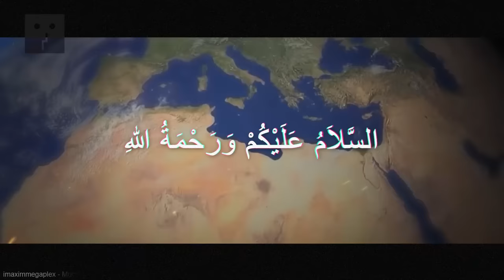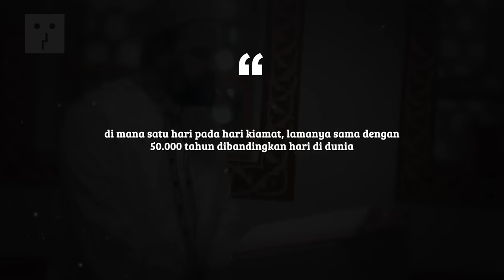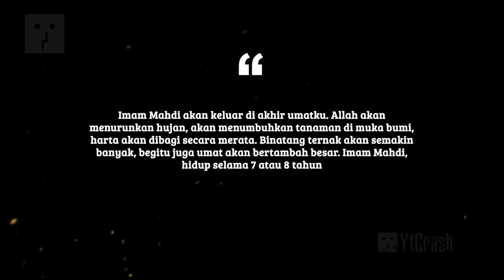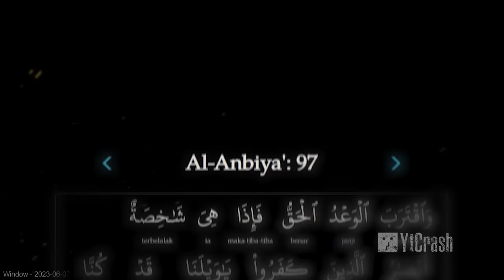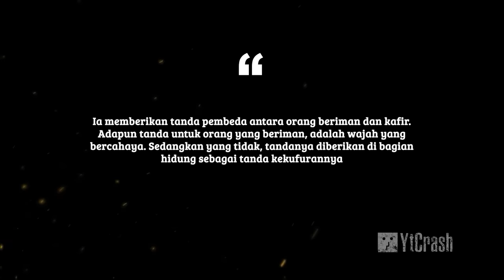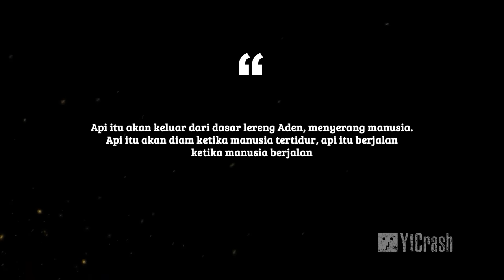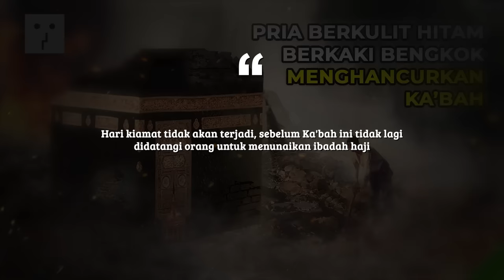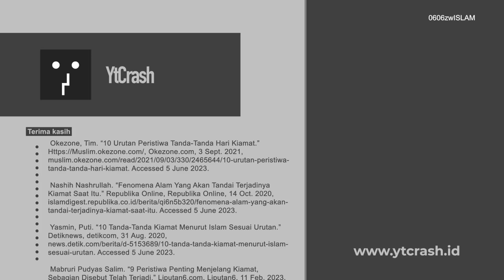1 HARI SEBELUM KIAMAT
YtCrash 0606zwISLAM Kejadian Menjelang Hari Kiamat. Video ini memberikan gambaran tentang keyakinan umat Islam mengenai akhir dari semua bentuk kehidupan di bumi dan alam semesta secara keseluruhan. Video ini mengungkapkan bahwa kehancuran total yang melibatkan planet-planet dalam tata surya dan serangkaian peristiwa akan terjadi sebelum kiamat. Beberapa peristiwa yang dijelaskan meliputi lamanya hari kiamat yang akan terasa ringan bagi orang mukmin, munculnya Dajjal sebagai penyebar fitnah, kemunculan Imam Mahdi, kedatangan Nabi Isa untuk melawan Dajjal, munculnya Yajuj dan Majuj sebagai perusak di bumi, kemunculan kabut asap sebagai peringatan, dan berbagai tanda dan bencana alam menjelang hari kiamat, seperti munculnya api dari Yaman, fenomena tiga gerhana, gempa besar, dan longsor besar di belahan timur dan barat bumi. Video ini mengajak pemirsa untuk memahami tanda-tanda kiamat yang dijelaskan dalam agama Islam.

CATATAN: BEBERAPA GAMBAR HANYALAH ILUSTRASI

Credits :
♫ Nasyeed by: